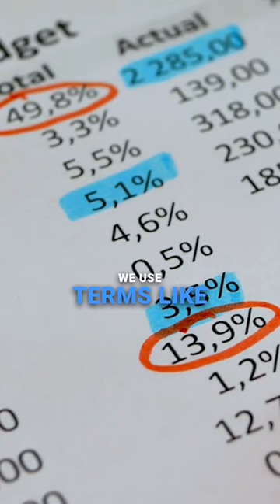Don't burden your team with financial jargon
Here's Alan Miltz's advice: simplify the complex. In other words, don't burden your team with financial jargon they don't understand. Make your numbers both lovable and understandable.

Learn how to simplify your finances with Alan Miltz, the expert, in his online program with expert guidance.